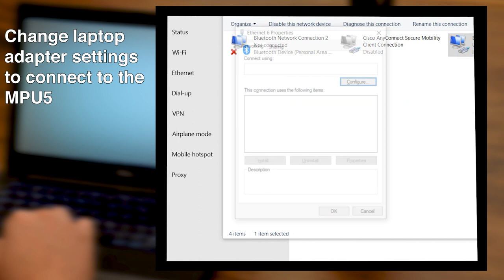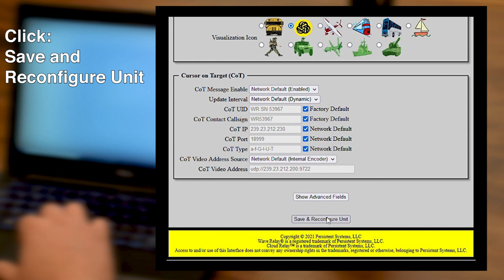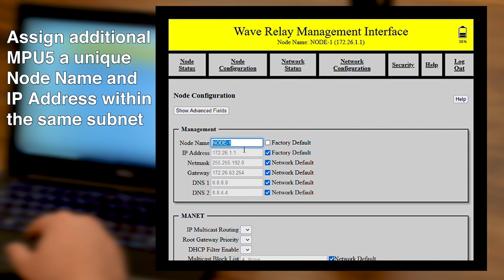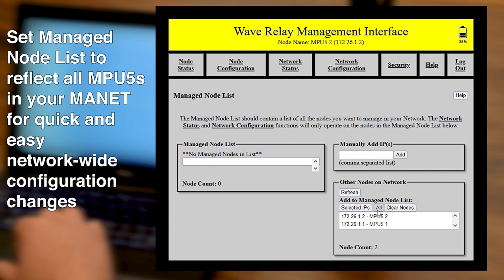MPU5 Unboxing, Assembly, and WMI Set Up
Step-by-step instructions for unboxing, setting up, and configuring your MPU5s and navigating the Wave Relay® Management Interface (WMI). By the end of this video your MPU5s will be talking to each other!

Products Mentioned:
MPU5: WR-5100